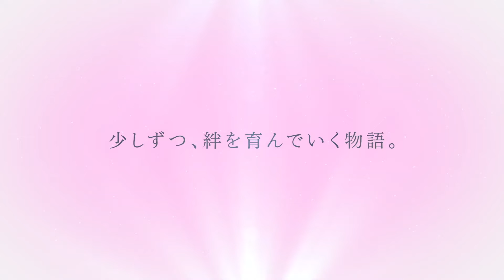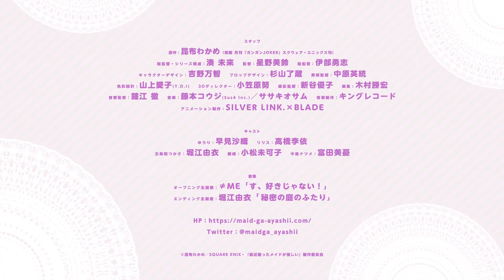Pembantu yg saya Pekerjakan baru-baru ini adalah Misterius - Official Trailer [SUB INDO] | AnimeClip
My Ricently Hired Maid is Suspicious
Saikin Yatotta Meido ga Ayashii
Official Trailer
[SUB INDO CC]